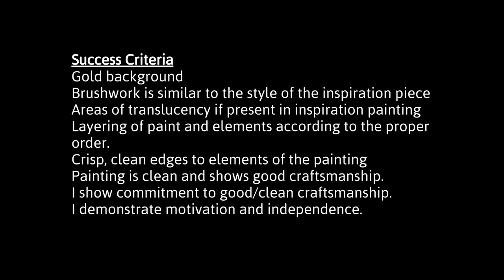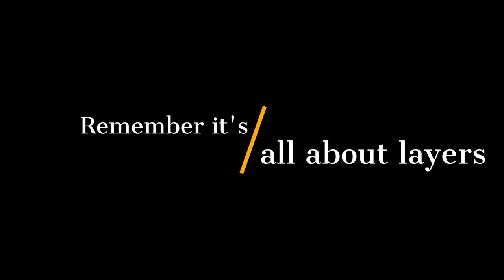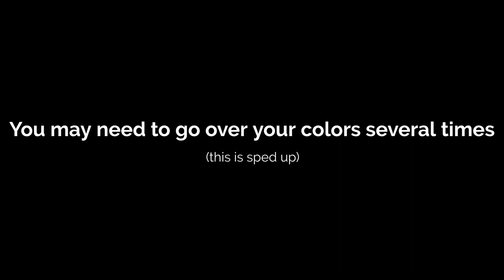Rinpa Reeds and Cranes